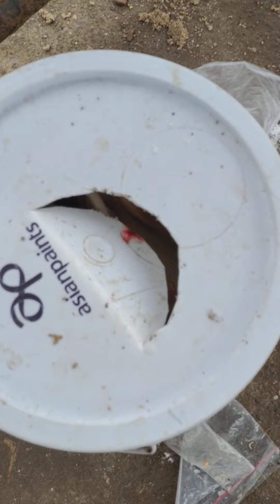അടിപൊളി മീൻ പിടുത്തം | ചൂണ്ടയിൽ നിറയെ മീൻ